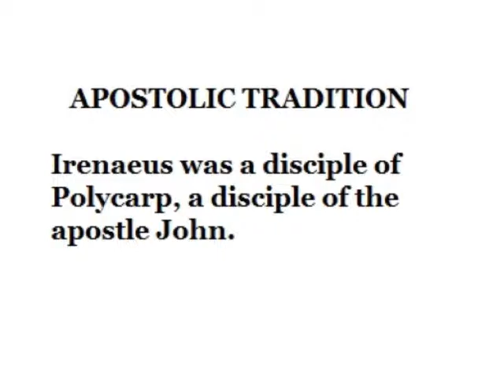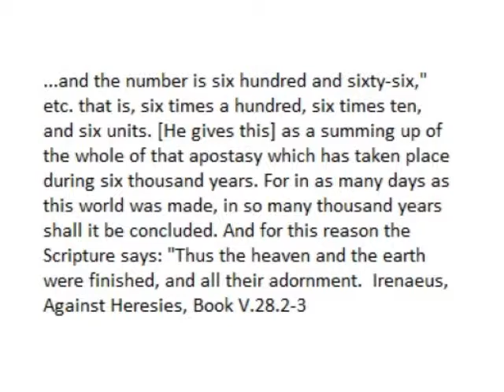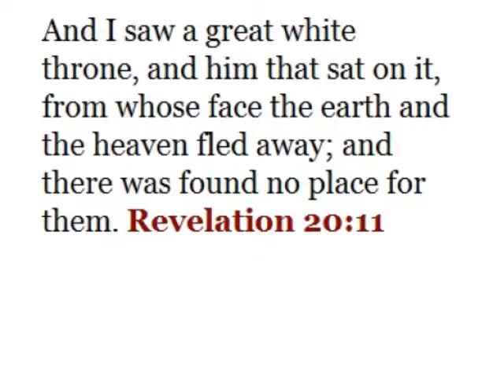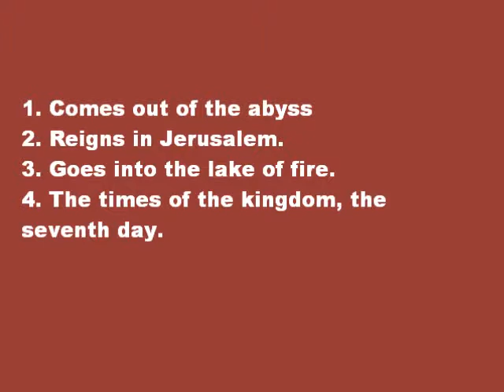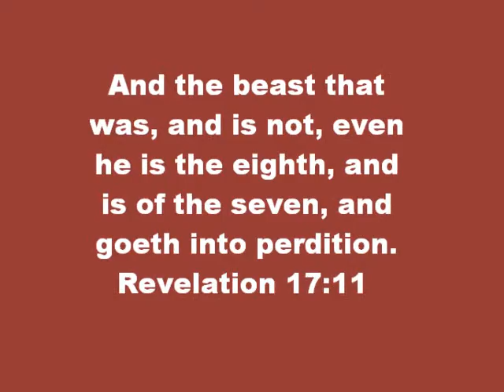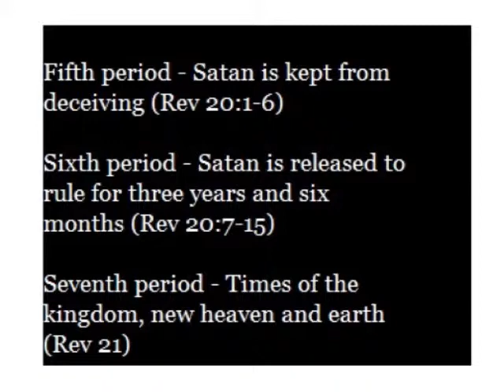CHILIASM three: 666, The Summing Up Of Apostasy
Church father Irenaeus believed 6000 years of apostasy were summed up in the antichrist.